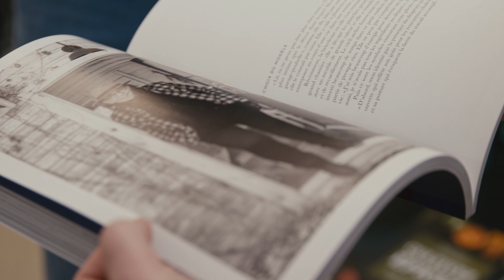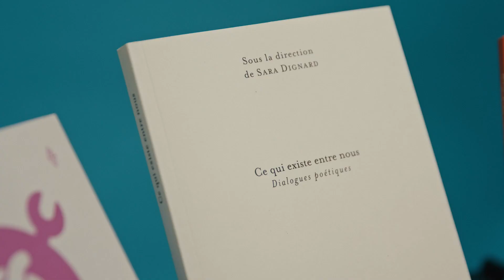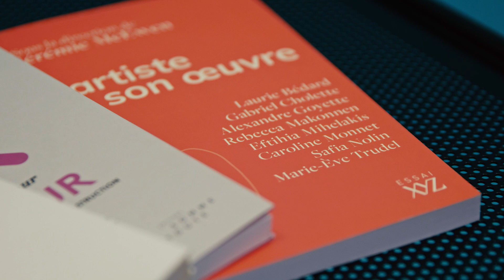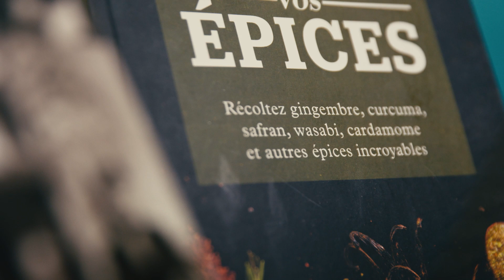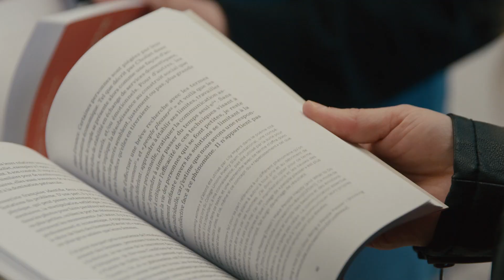Collections, la revue du livre d'ici : les fleurs poussent encore (vol.10, no.1 - printemps 2023)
Chaque parution de la revue est accompagnée d'une capsule promotionnelle! Voici la capsule du numéro intitulé « Les fleurs poussent encore » avec Josiane Cossette et Frédérique Saint-Julien, collaboratrices, qui nous présentent les articles qu’elles ont rédigés et qui partagent leur passion pour la poésie et la lecture!

Réalisation et montage : Vincent Bombardier
Motion : Vincent Corriveau (Unstandard Studio)
Colorisation : Steven Mercier
Production exécutive : Jacinthe Robert (Moonstruhk)
Direction de production : Sophie Thériault (Moonstruhk)